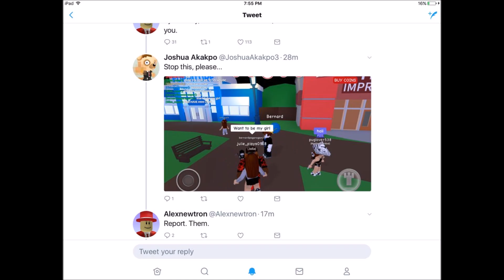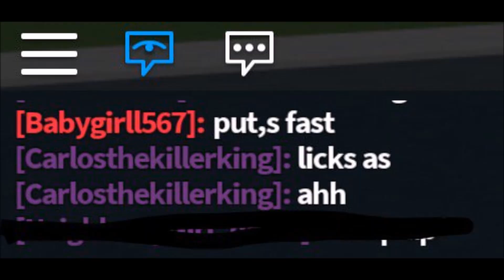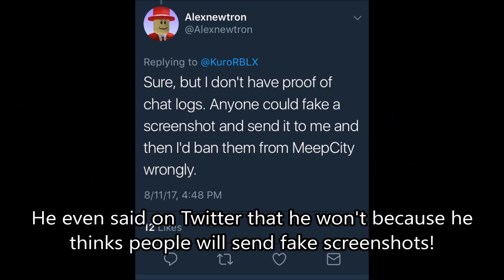ROBLOX Online Daters at Meep City part 2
Don't forget that ODing is dangerous, and if you see anyone ODing stop them! Also thanks to everyone who submitted pictures!